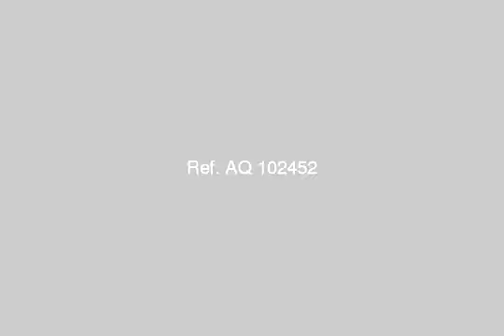Degla El Maadi Furnished Apartment For Rent - mlseg.com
- Degla Maadi - Egypt Real Estate |    Greater Cairo |    El Maadi |     Furnished Apartment For Rent